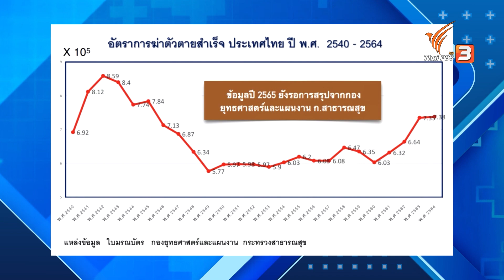รีเซตจิตใจ ให้ห่างไกลปัญหาด้านสุขภาพจิต | รู้สู้โรค | คนสู้โรค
ปัจจุบันคนไทยเผชิญกับปัญหาสุขภาพจิตเพิ่มมากขึ้น เนื่องจากการเปลี่ยนแปลงของโครงสร้างทางเศรษฐกิจ สังคม และการเงิน ส่งผลกระทบต่อสุขภาพ ทำให้เกิดความเครียดและโรคต่าง ๆ ตามมา ฟังวิธีรีเซตจิตใจให้ห่างไกลปัญหาด้านสุขภาพจิต โดย พญ.วิมลรัตน์ วันเพ็ญ ผู้อำนวยการสถาบันสุขภาพจิตเด็กและวัยรุ่นราชนครินทร์